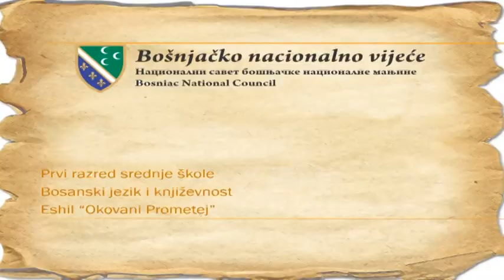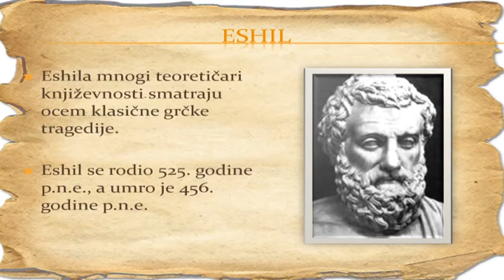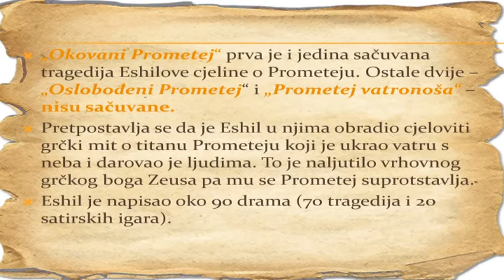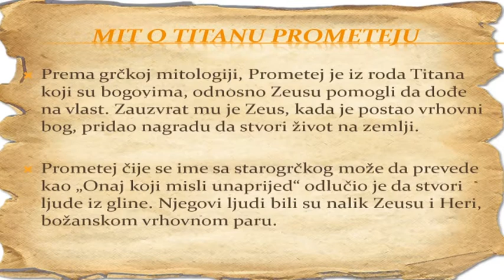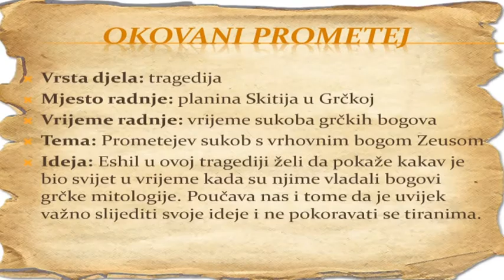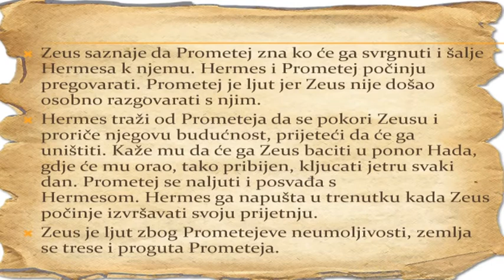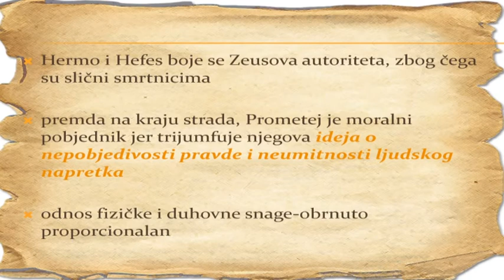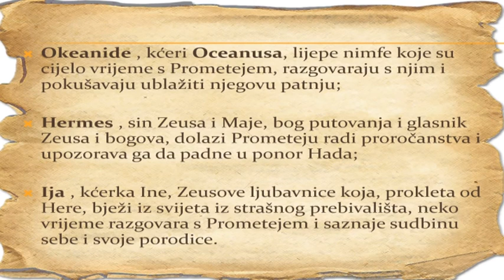1. srednje 17. 11. 2020.